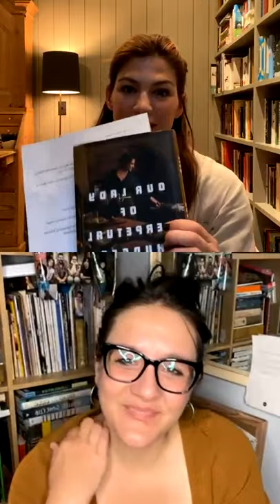SustainYourHolidays with Lisa Donovan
Gen is wrapping up the sustainyourholidays series by chatting with @lisamariedonovan about sustaining not only the environment, but also ourselves and setting realistic goals to enact change.